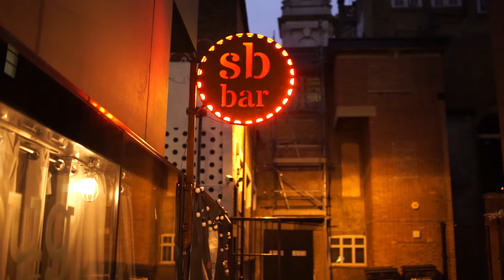Pinata the first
On 7th October 10 (TEN!) brilliant acts descended on Shoreditch's Shutterbug for a spectacularly sweaty night of alternative cabaret/comedy entertainment. And we put it right up a piñata afterwards.

This may or may not happen again. See December for details. And this page:

CAMERA: J DUNN MATT W